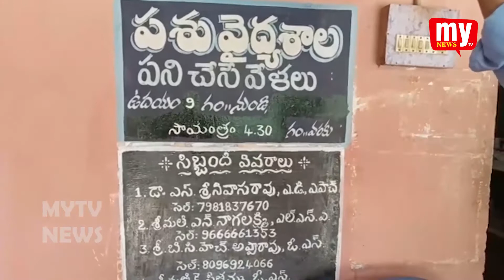SABBAVARAM || CATTLE HOSPITAL ||MY TV NEWS